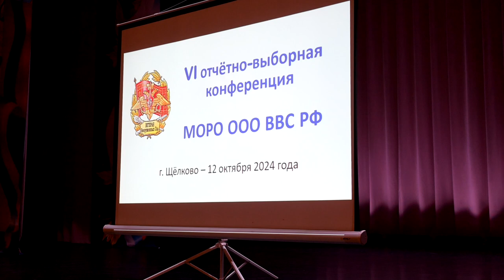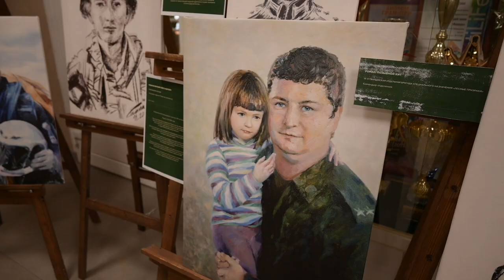Во Дворце культуры имени В.П. Чкалова прошел форум ветеранов военной службы Подмосковья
Наш городской округ встретил 74 делегата из разных муниципалитетов Московской области. Организатором форума стало подмосковное отделение общественной организации ветеранов Вооруженных Сил РФ при поддержке администрации нашего городского округа